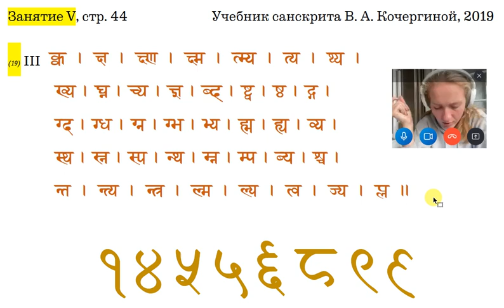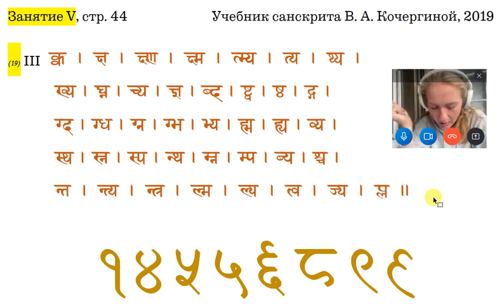Как в Обществе ревнителей санскрита проверяют домашку по деванагари? Фрагмент из 5-го занятия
Общество ревнителей санскрита, 2023 г.